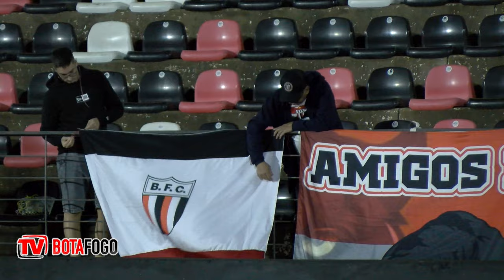BASTIDORES - Botafogo 2x0 Ponte Preta - Brasileiro Série B - 19/06/2024